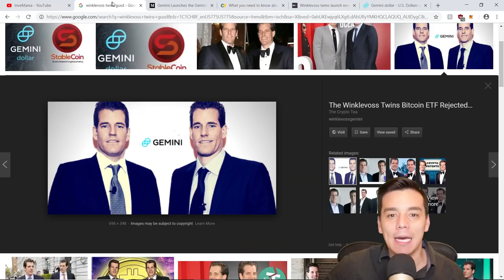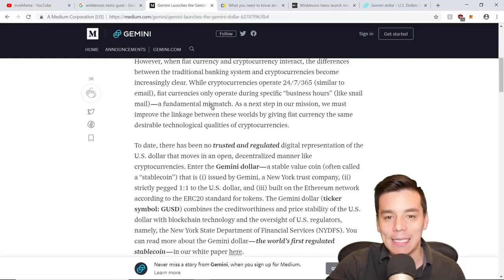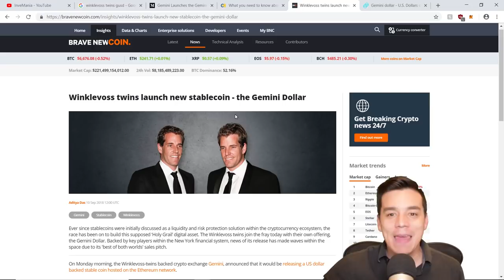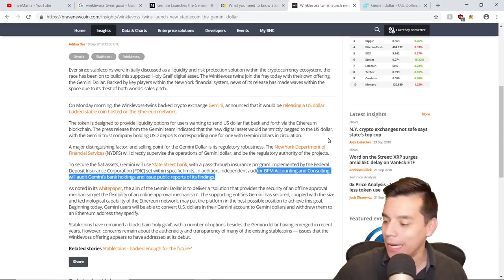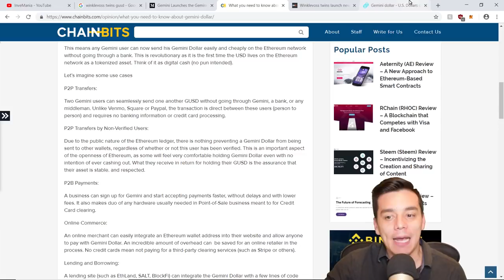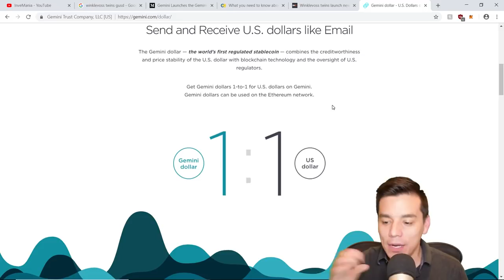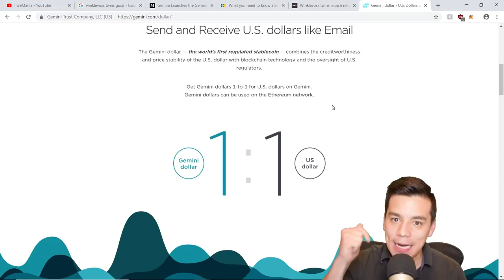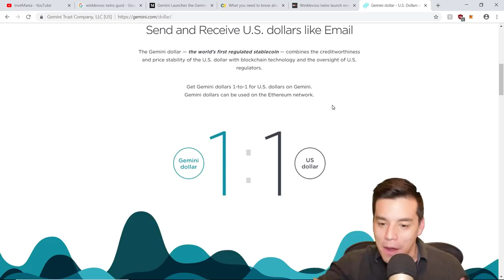Gemini Dollar será el nuevo dolar 2.0?| Salvará a Ethereum y revolucionará el mercado?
En este entrega analizaremos la proyeccion de la nueva moneda Gemini Dollar de los gemelos Winklevoss:

- Será el nuevo reemplazo del hoy dolar convencional?
- Aumentara el nivel de trafico que necesita Ethereum en estos momentos?
- Atraerá el capital institucional que requiere el mercado cripto?

Conoce todas las respuestas en este video!